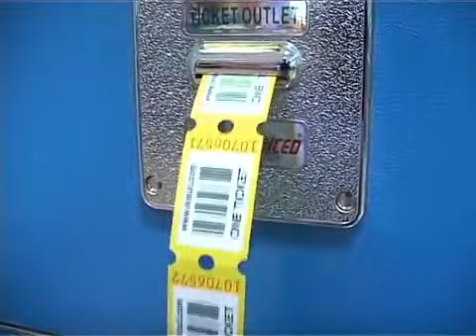Аттракцион 'Колесо Робот'